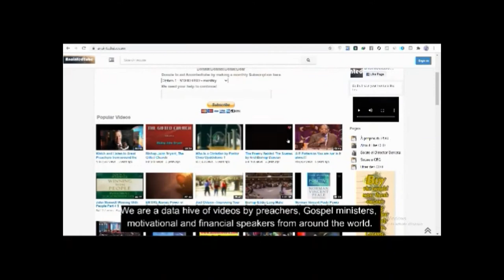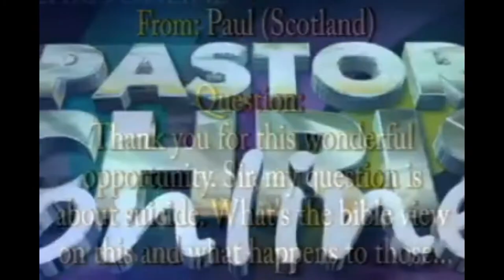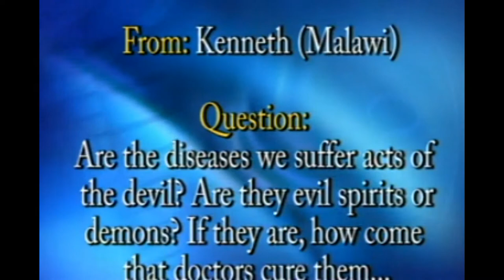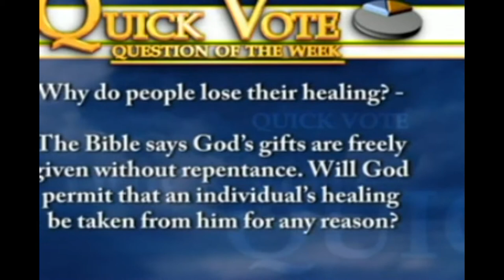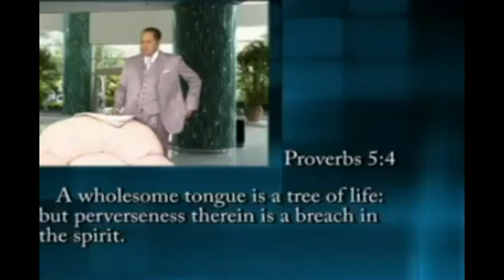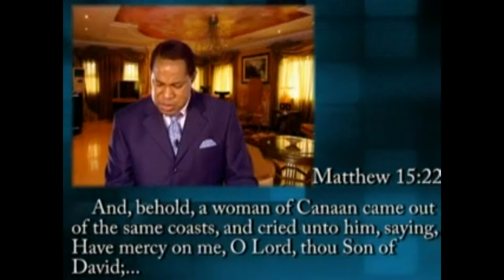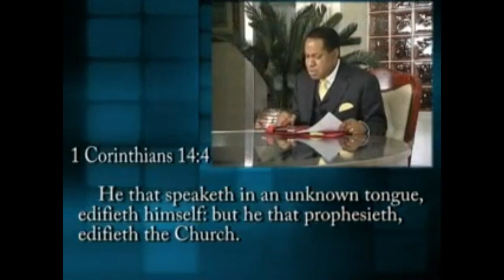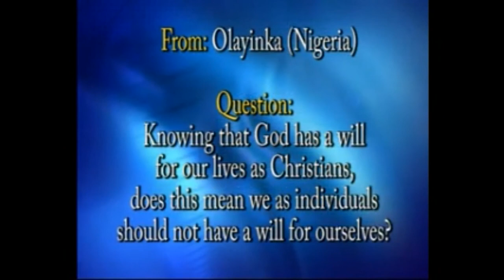Pastor Chris Oyakhilome Questions and answers Healing and Health Series